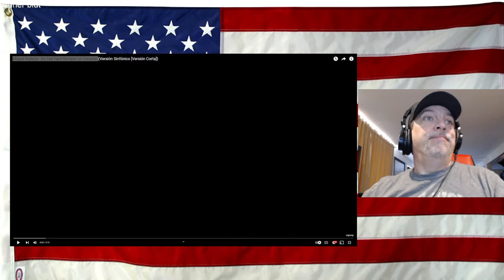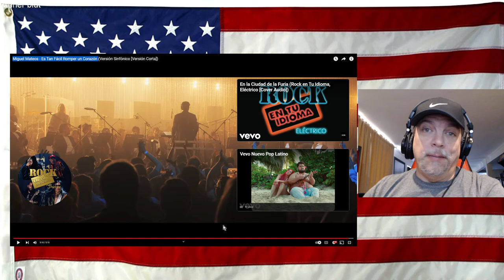Miguel Mateos - Es Tan Fácil Romper un Corazón (Versión Sinfónico) - First Time Reaction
Give him love and support!